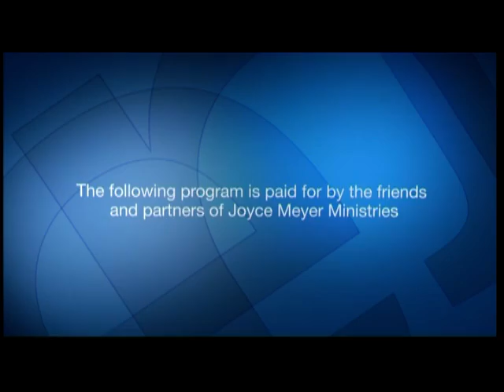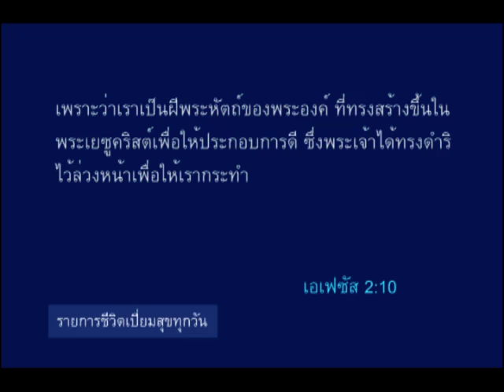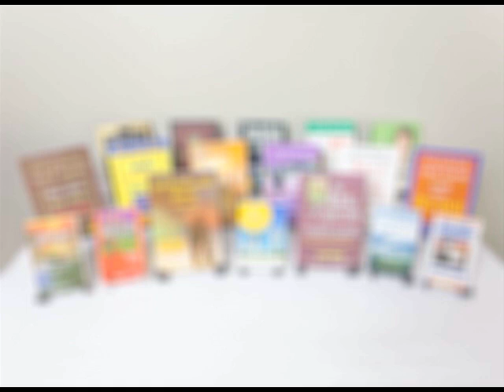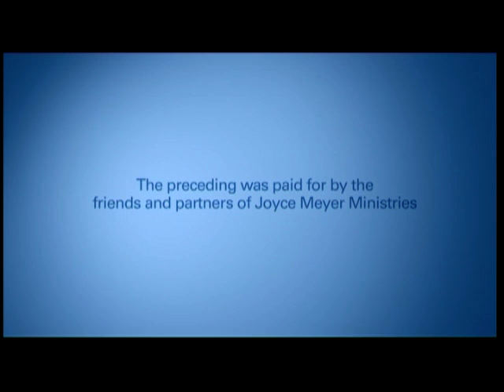969-4 | รายการชีวิตเปี่ยมสุขทุกวัน - ตัวตนที่ถูกสวมรอย ตอน 2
ออกอากาศทาง :  ช่องโทรทัศน์ดาวเทียม สถานีเอ็นบีที (เชียงใหม่) หรือ
PRD3 จานพีไอเอส ช่อง  267
จานทรู (TRUE C Band) เลขช่อง 199 ,
จานทรู (TRUE C-KU Band) เลขช่อง 899 , จานไอพีเอ็ม (IPM) เลขช่อง 158 ,
จานไอเดียแซท (IDEA Sat) เลขช่อง 110

วัน จันทร์ - ศุกร์ เวลา 21:00 - 21:30 น.

55/2ต.ริมกก อ.เมือง, Chang Rai, Chiang Rai, Thailand 57000